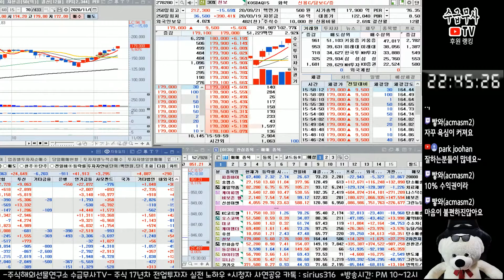주식 종목특성을 이용한 추세추종 매매법 (feat.천보) | 주식스윙 고점매도 방법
【 수급무사의 주식 Live 정규방송 : 매주 일요일 밤 10시~ 】